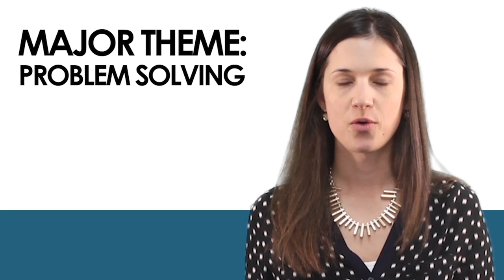We Are School Psychologists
School Psychology Awareness Week 2015: Nevada School psychologists describe the profession.  More info at nasponline.org